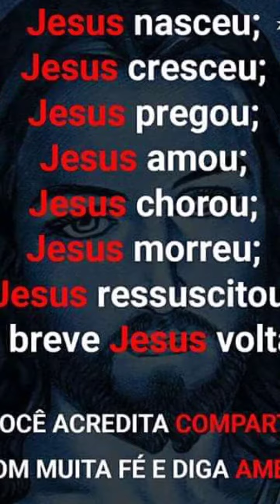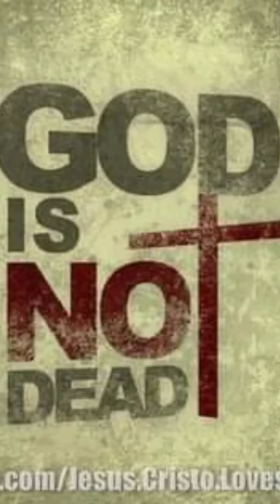Hemphu ll Jesus ll phuthot ll pirthe Vang thupo